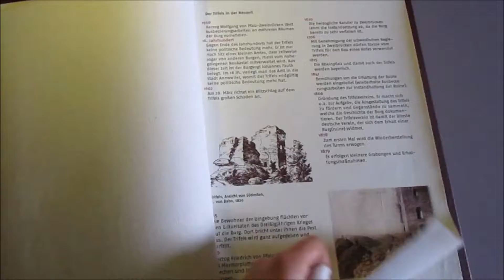Paula im Urlaub🌴 Pfalz#2❤️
Hey:)❤️
Entschuldigung dafür, dass ich/wir mich/uns so lange nicht mehr gemeldet haben.😕Ich/Wir hoffe/n , dass wir/ich alles wieder mit diesem Video gut machen kann/können.😂